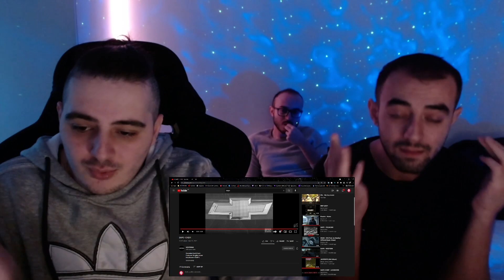SAPO - CHEVI | STR8 UP Reactions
Με νεο κομματι σκαει ο SAPO - CHEVI